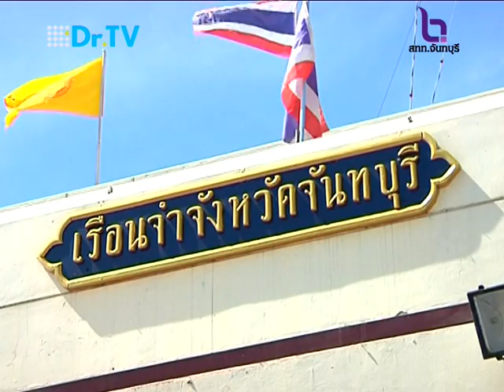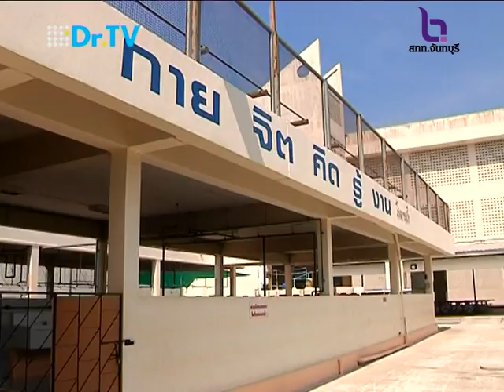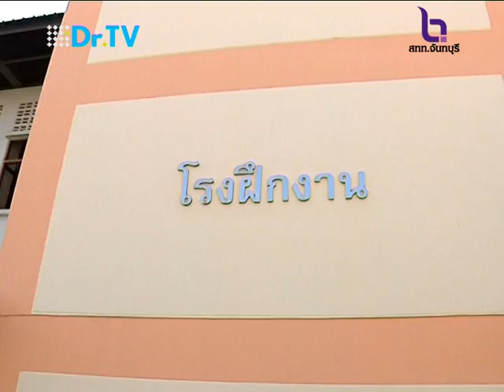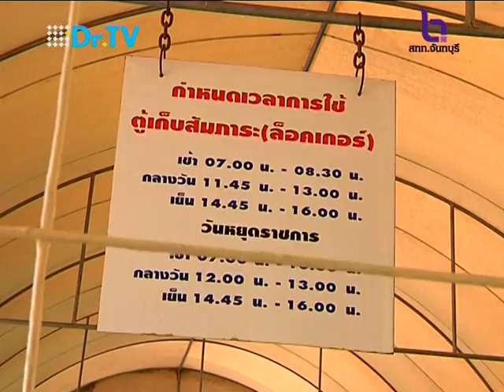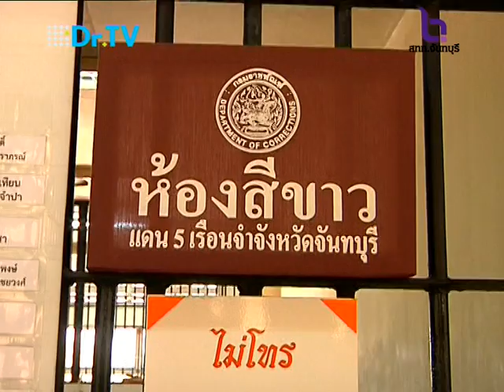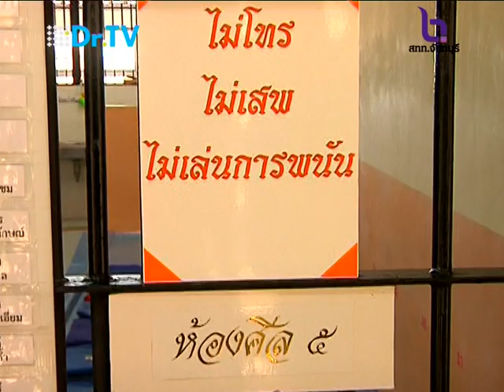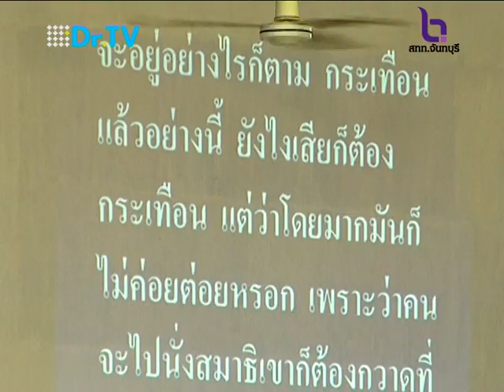รายการ 108 พันก้าว ตอน ๕ ก้าวย่าง ที่เรือนจำจันทบุรี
เรือนจำจังหวัดจันทบุรี มุ่งเน้นการปฏิบัติตาม 5 ก้าวย่างแห่งการเปลี่ยนแปลงราชทัณฑ์ เข้ามาดำเนินการพัฒนาคุณภาพชีวิต  ยกระดับจิตใจให้กับผู้ต้องขัง  ก่อนคืนคนดีสู่สังคม